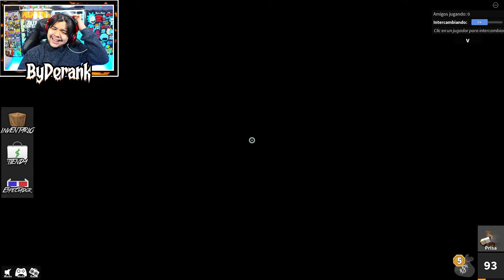SOY EL MÁS MALO y *TRAICIONO A MIS FANS* en MURDER MYSTERY de ROBLOX 🔪